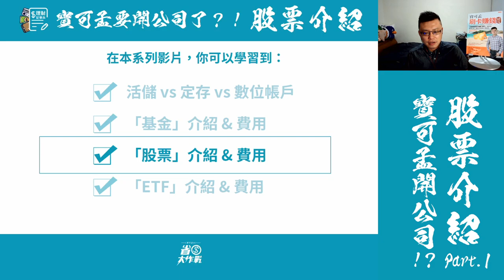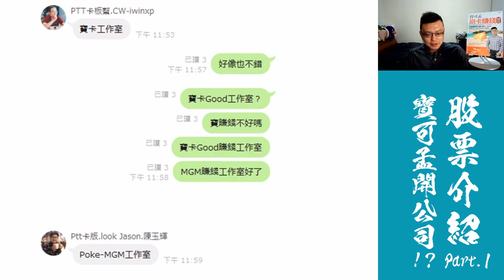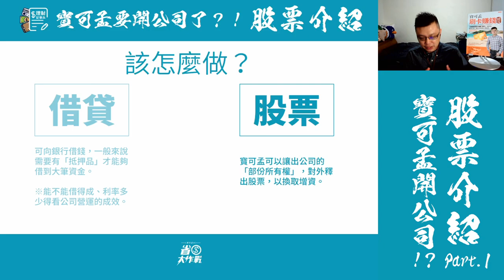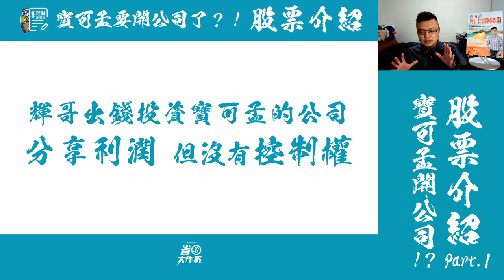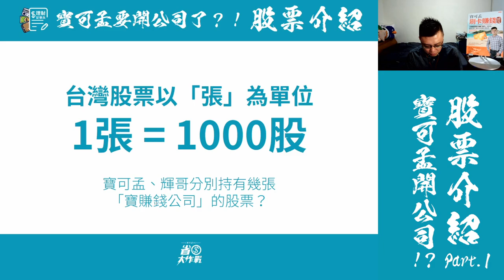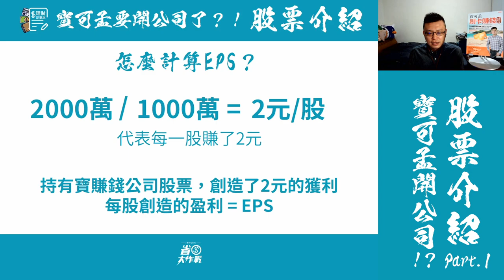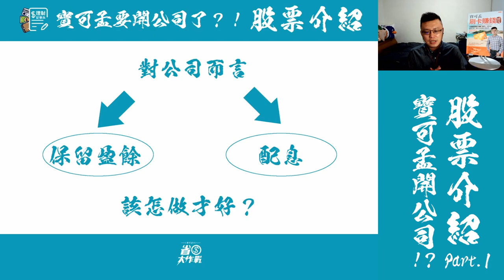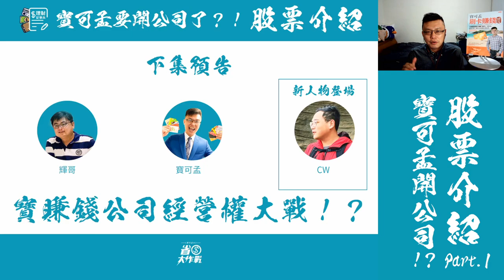【存錢投資奧義】股票介紹 Part.1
本支影片，要來跟大家介紹何謂「股票」。如果對這項投資工具不甚理解的朋友，可以參考這支影片，我想你看完後就會對「股票」的起源跟交易，有一定程度的了解囉。